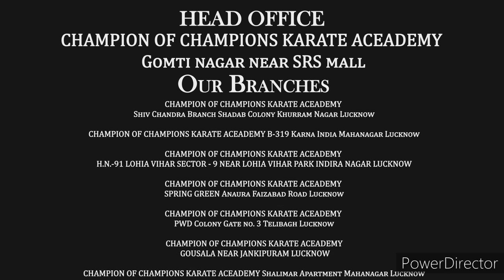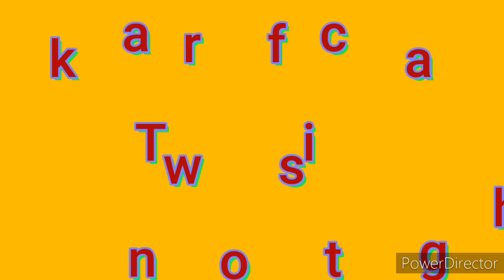Basic Karate Stances -Karate-Dachi 【Karate Stance】Part-1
This video describes what we call teachers, black belt students and students in Japanese, and two types of stance.Those we can learn in karate and move on.

KARATE STANCE:-

1-) HEIKO-DACHI (PRALLEL STANCE)
2-) MUSUBI- DACHI ( TOES OUT)

SENSEI -: A teacher. A term reserved for the chief instructor of the dojo, and other high-ranking members.

SEMPAI -: A senior student

KARATE- KA -: students